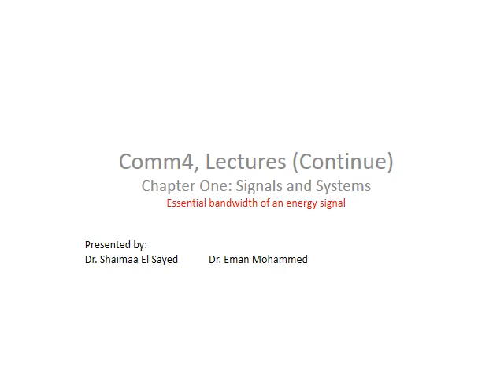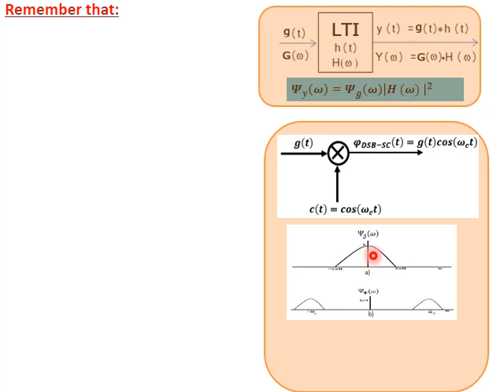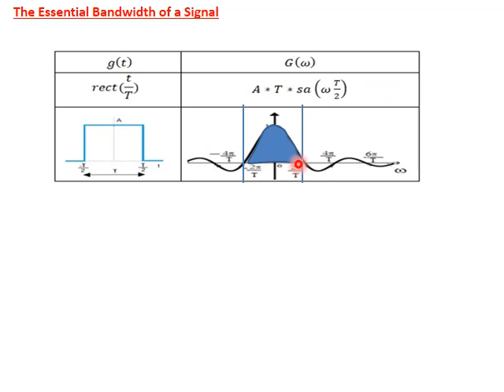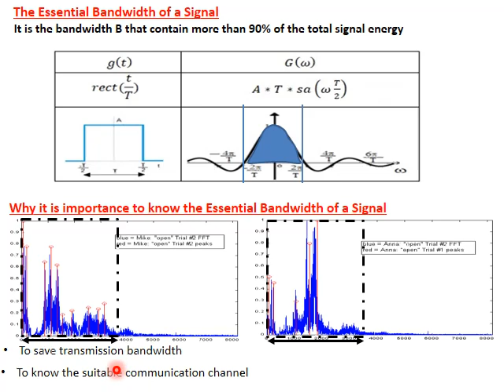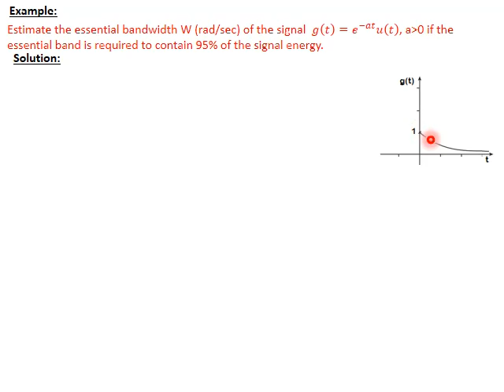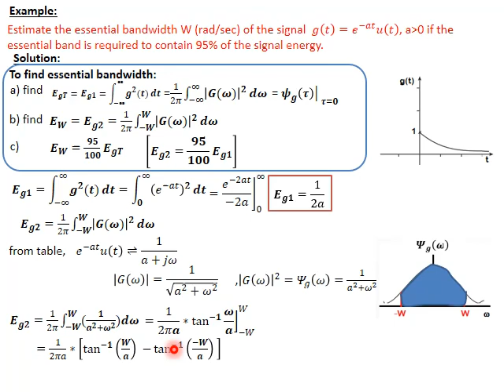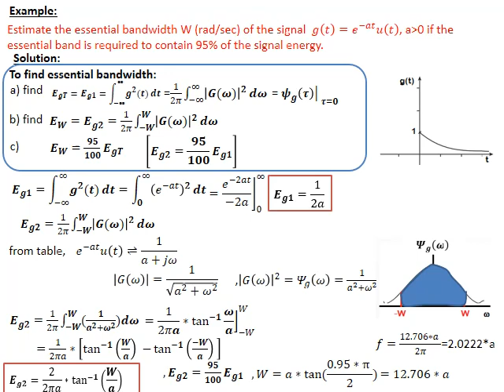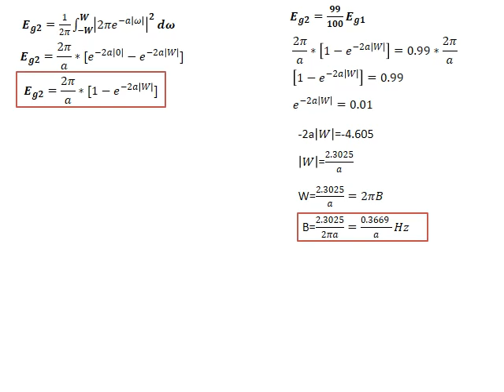ELC 522: Communication (4) - Week (5)_Part (1) Tutorial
Electronic & Communication Technology Department
Level 4 - ELC 522: Communication (4)
Week (5)_Part (1) Tutorial
By: Dr. Shaimaa El-Sayed